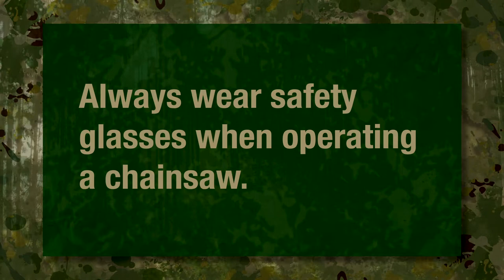Management Minute - Chainsaw Personal Protective Equipment